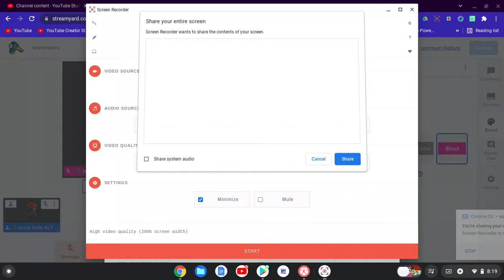Sorry I Can't Do A Stream Today Maybe Tomorrow Ok